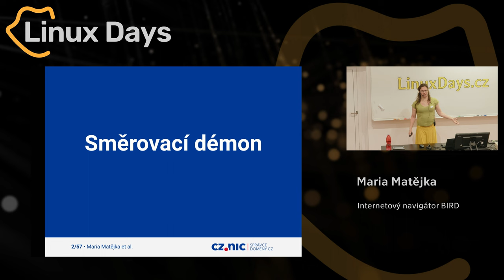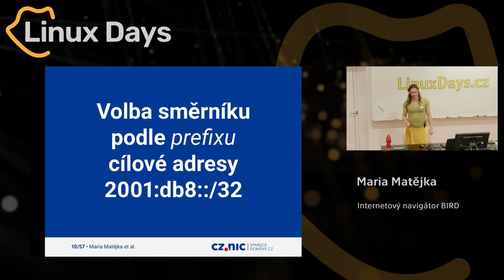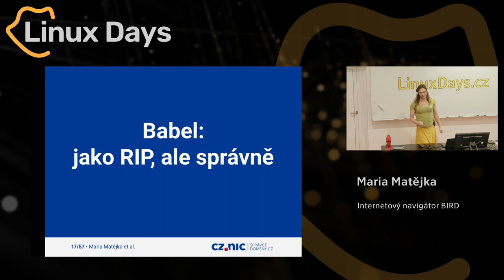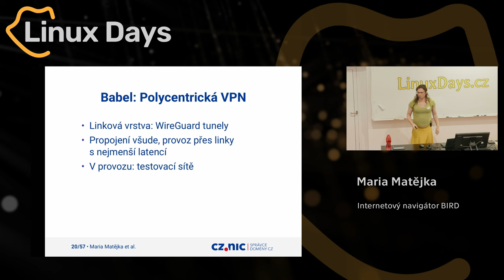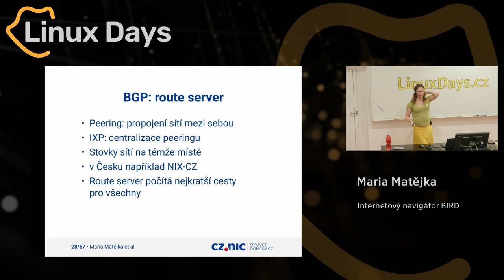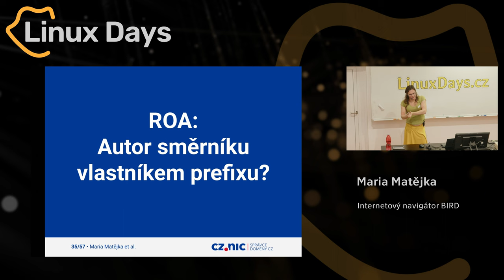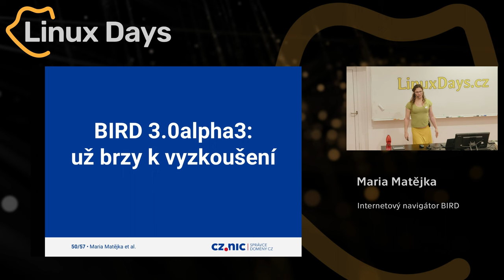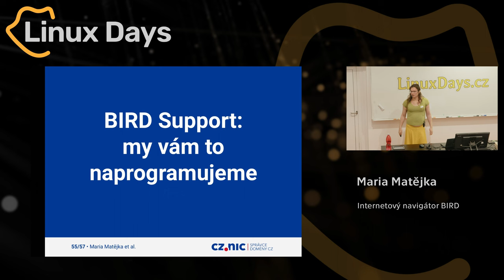Internetový navigátor BIRD (Maria Matějka)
Abstrakt:
Prakticky každý paket na internetu projde přes uzel, který řídí BIRD. Počítá nejkratší cesty k různým sítím a sbírá informace o dostupnosti IP rozsahů. Představíme si, co BIRD v roce 2023 umí, jaké jsou plány do budoucna a jak jej můžete používat i vy.